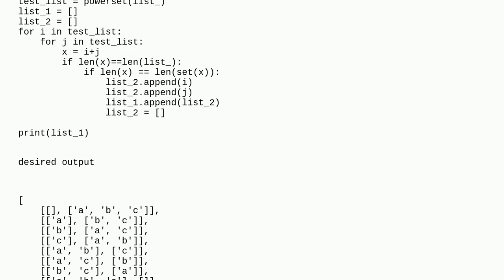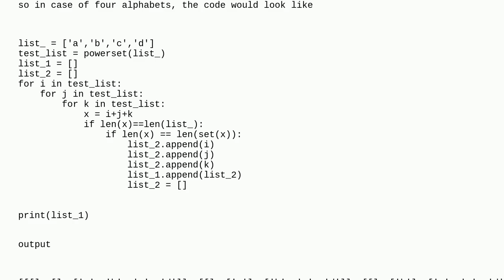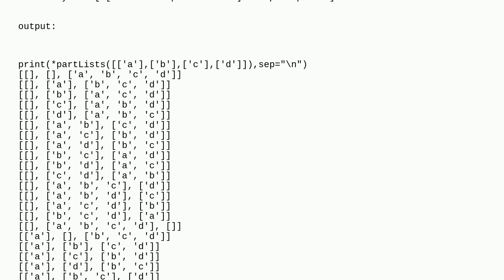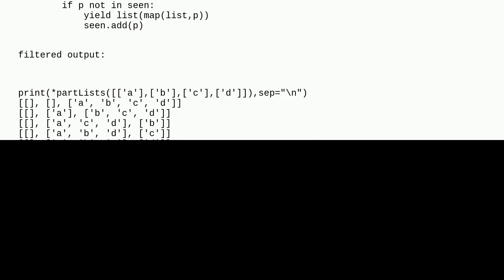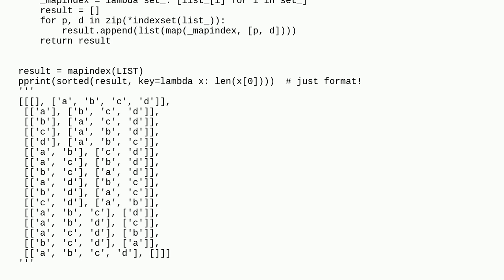nesting for loop n times to add sublists of a list to itself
A special thanks goes out to the community

  python-itertools python recursion